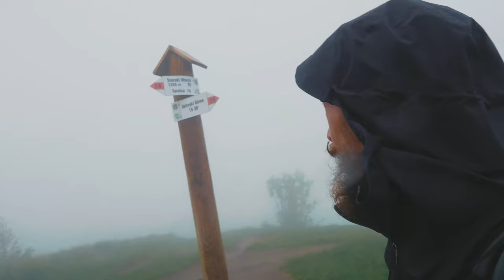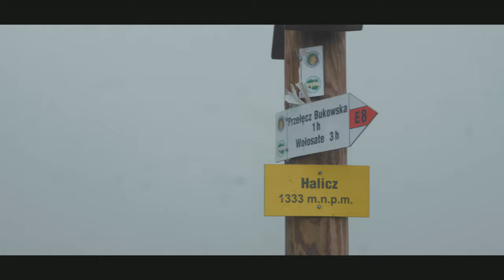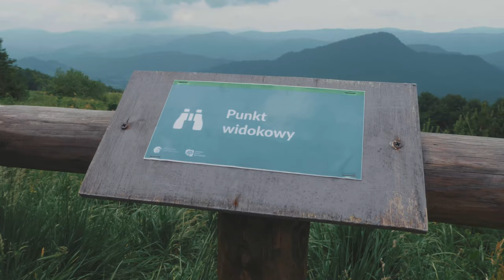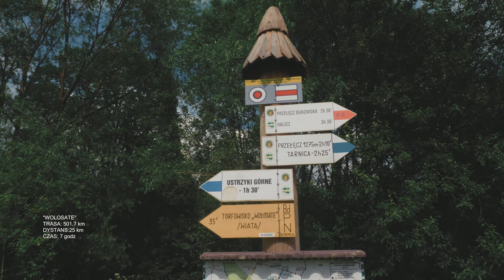"GSB" - VLOG #19 "Koniec i początek"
Wychodząc na szlak GSB, nie wiedziałem, co mnie na nim spotka, czego doświadczę i z jakim większym bagażem doświadczeń wrócę.
Docierając do końca mojej wędrówki, już wiem że to była bardzo ważna dzięki której mogłem poznać lepiej siebie i nauczyć się nie tylko patrzeć, ale również widzieć.
Wszystkim wam życzę by wasze końce podróży były początkiem nowej drogi w życiu.

wyruszam dziś z Ustrzyk Górnych, by dotrzeć do Wołosatego, ale czy na pewno :).

Niech to Szlak":
Jeśli chciał byś posiadać koszulkę z logiem "Niech to Szlak", kliknij w

Zdjęcia i montaż  Marcin Połoniewicz :)

Muzyka: Biblioteka You Tub.